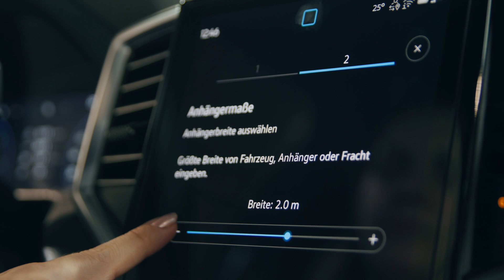Amarok - Anhänger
Erfahren Sie in diesem Amarok Video Tutorial mehr rund um das Thema "Anhänger".